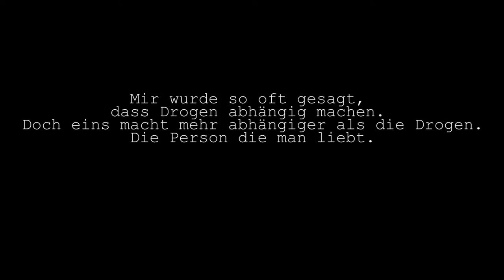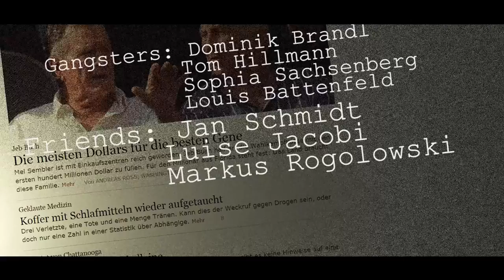Confusion (Kurzfilm)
Ein Kurzfilm von Mika Rau mit der freundlichen Unterstützung des offenen Kanal Gießen.

Mitwirkende:

Regisseur: Mika Rau
Co-Regisseur: Tom Hillmann
Drehbuch: Caroline Wunn
Kamera: Mika Rau, Maxime Asmussen
Audio: Maxime Asmussen, Caroline Wunn, Louis Battenfeld
Freunde: Jan Schmidt, Luise Jacobi, Markus Rogolowski
Verbrecher: Dominik Brandl, Tom Hillmann, Sophia Sachsberg, Louis Battenfeld
Post Produktion: Mika Rau
Organisation: Nina Teske
Make-Up: Tom Hillmann

Dieser Film wurde im Rahmen eines Schulprojektes produziert.